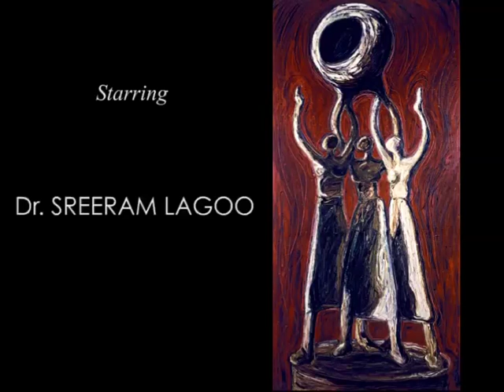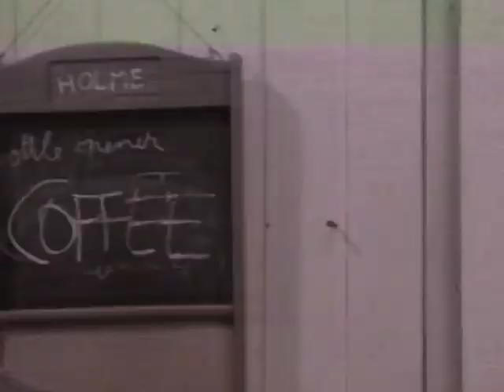THODA SA AASMAN - EP 1 - Directed by Deepti Naval